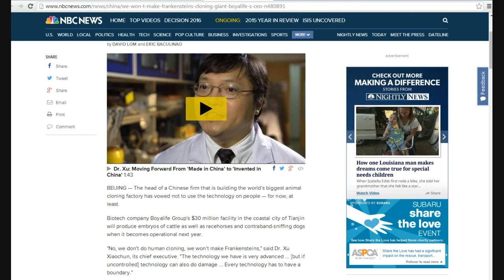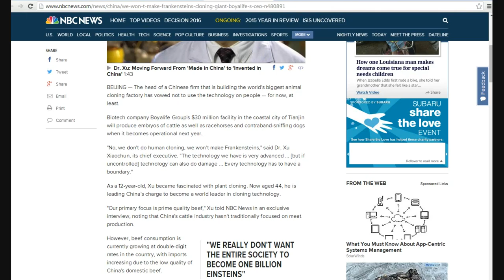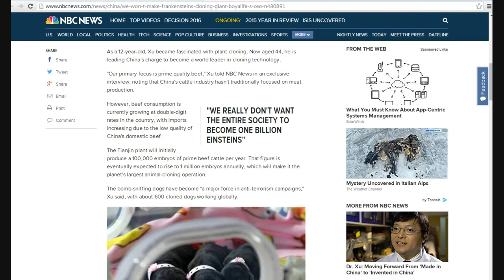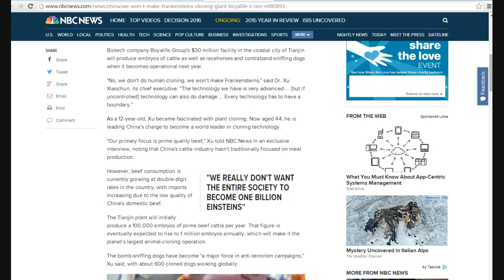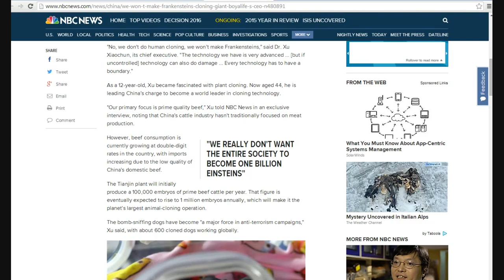Head of Chinese cloning firm says no Frankensteins for now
The CEO of Boyalife, a Chinese company,  says that his firm will not clone humans, at least for now. They will concentrate on beef cattle in the near future. I feel better now.